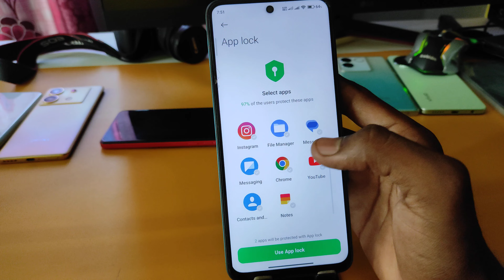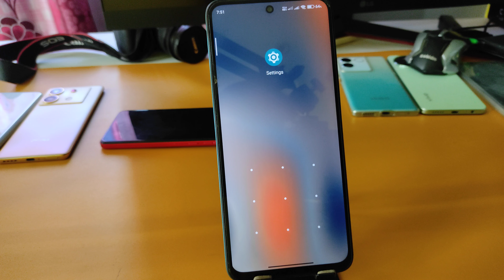How to lock apps in Poco M6 Plus 5g/Poco M6 Plus 5g me app lock kaise kare/app lock setting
topic.
how to lock apps in Poco M6 Plus 5g
Poco M6 Plus 5g me app lock kaise lagaye
Poco M6 Plus 5g me app lock kaise kare
how to set app lock Poco M6 Plus 5g